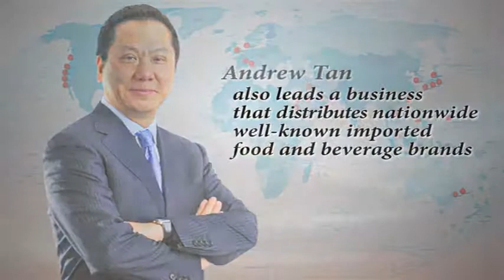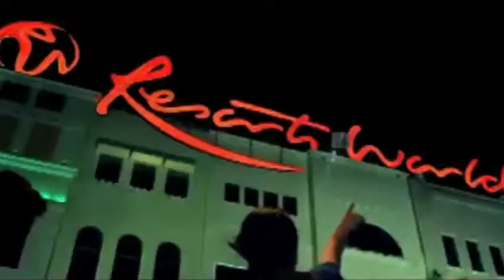Andrew Tan Profile of a Taipan Billionaire)